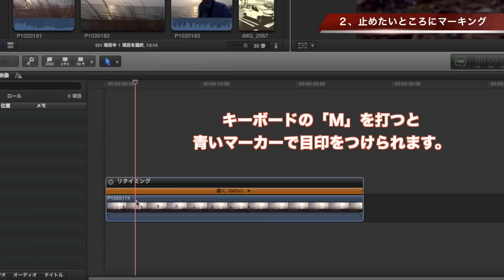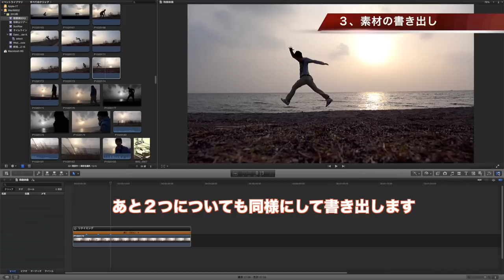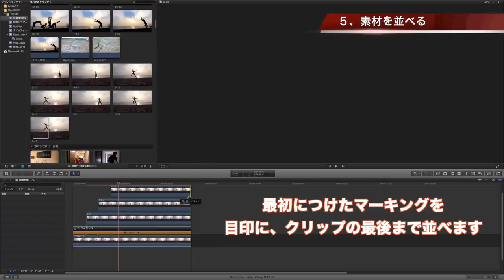【FCPX】３分でわかる分身残像映像のつくりかた（Final Cut Pro X）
FCPX（Final Cut Pro X）での残像映像のつくりかたのチュートリアル映像です。

上記映像からソフトが一部バージョンアップしていたために
新たに作成してみました。

参考映像では「マスク」まで説明しておりますが、今回の映像は
合成のみでとどめております。

【使用音源】Youtubeでおなじみ（？）甘茶の音楽工房「Utopia」

【使用カメラ】（amazonアソシエイトリンク）
Panasonic LUMIX LX7